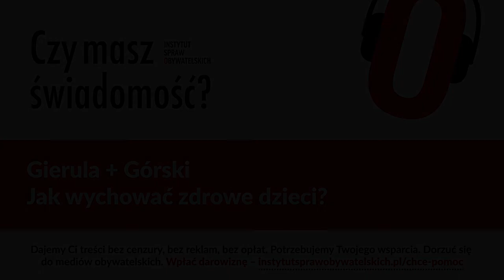Czy masz świadomość? (Nr 108) – Jak wychować zdrowe dzieci?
Z Ewą Gierulą, autorką książki „Zdrowe Dzieci”, rozmawia Rafał Górski, redaktor naczelny Tygodnika Spraw Obywatelskich.

Często jako „zdrowe” określa się dzieci, które bez przerwy pociągają nosem, kaszlą, cierpią na nawracające wysypki, problemy jelitowe, nadwagę, przejawiają zaburzenia mowy, tiki nerwowe, reagują agresywnie, nie nawiązują kontaktu z rówieśnikami, zachowują się „dziwnie” lub „niegrzecznie”, płaczą „bez powodu”, są osowiałe lub nadpobudliwe czy wykazują nadwrażliwość na światło, dotyk lub dźwięki. Wydaje się, że takich dzieci przybywa. Przybywa dzieci z objawami alergii i nietolerancji pokarmowych, z przewlekłymi chorobami dróg oddechowych, z zaburzeniami ze spektrum autyzmu. Czy to ma być norma?
Ewa Gierula, „Zdrowe Dzieci”

1. Jakie czynniki mają wpływ na zdrowie dzieci? Proszę wymienić 7 najważniejszych.
2. Jak wychować zdrowe dziecko?
3. Uwierzę, gdy zobaczę ślady gwoździ w dłoniach… Rękę w bok Jego włożę – wtedy się przekonam! – tak rzekł niewierny Tomasz Apostoł. Proszę podać przykłady z życia, że Pani porady działają.
4. Czy zmierzamy do modelu amerykańskiego, w którym dzieci przebywające na obozie letnim, zanim ustawią się w kolejce do śniadania serwowanego przez obozowego kucharza, stoją w kolejce po… leki? Tam każde dziecko ma swoje specjalne pudełko na tabletki, aby lekarstwa nie mieszały się i aby zostały zażyte o odpowiedniej porze… – pyta Pani w swojej książce? Jaka jest odpowiedź?
5. Gdzie mogą szukać wiedzy rodzice, którzy chcą wychować zdrowe dziecko?

Ewa Gierula – jestem Mamą Zdrowych Dzieci, która dzieli się z innymi rodzicami swoją wieloletnią praktyką matczyną i systematycznie zdobywaną wiedzą na temat efektywnej dbałości o zdrowie najukochańszych. Pierwszym bodźcem do poszukiwania tej wiedzy i wykorzystania jej w praktyce były chroniczne choroby moich Dzieci, drugim – skuteczność w działaniu, przejawiająca się ich powrotem do pełnego zdrowia. Dzisiaj moje Dzieci są już nastolatkami i nie wiedzą, co to próchnica zębów, zapomniały, na czym polega choroba chroniczna czy uciążliwa gorączka. Od ponad dziesięciu lat praktycznie nie podałam im leku, bo nie było takiej potrzeby.